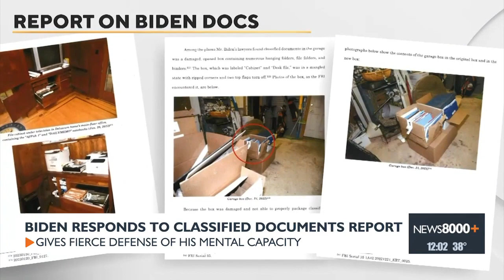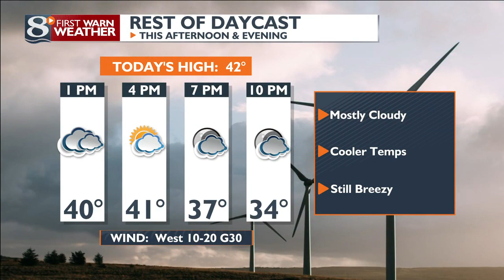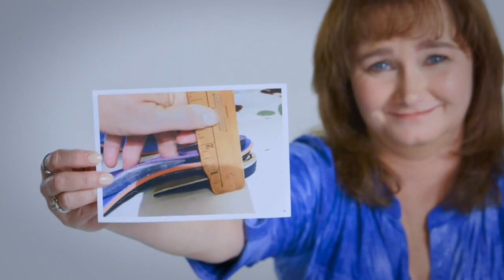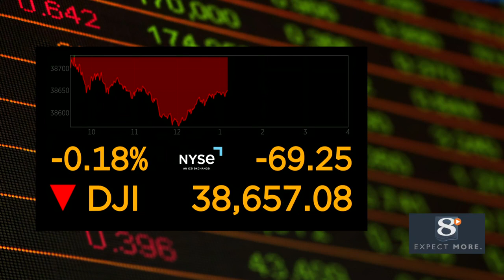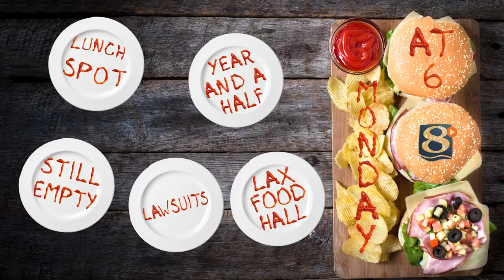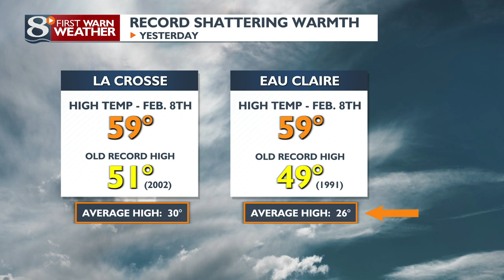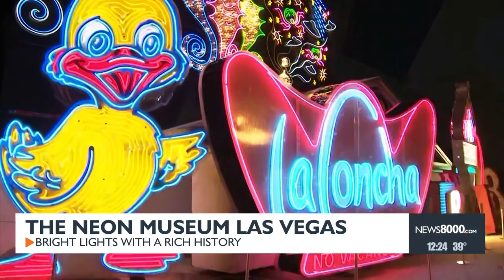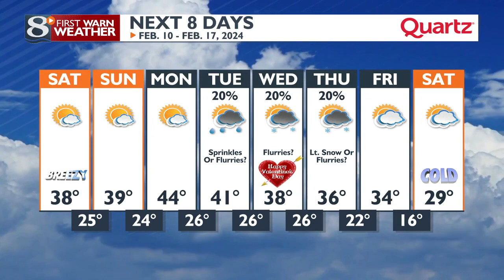News 8 Now at Noon: 02/09/2024